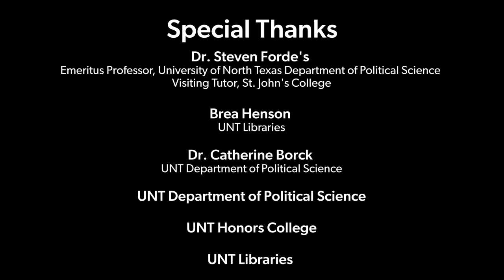Constitution Day Lecture 2023: Can the Constitution Survive?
American politics has become so dysfunctional that people are becoming alarmed about the future of the republic. Does the Constitution give us any clues about a way out of this mess? This lecture will look at the Founding era and the political philosophy behind the Constitution before turning to some contemporary Constitutional controversies.  Can we as a nation find sufficient common ground to resolve, or at least learn to live with, our disagreements?

Speaker:
Dr. Steven Forde's
Emeritus Professor, University of North Texas Department of Political Science
and Visiting Tutor, St. John's College.

Moderator:
Dr. Rafe Major
Political Science Department and Honors College

Department of Political Science
Honors College
UNT Libraries

Special Thanks:
Dr. Catherine Brock - Department of Political Science
Brea Henson - UNT Libraries

library.unt.edu